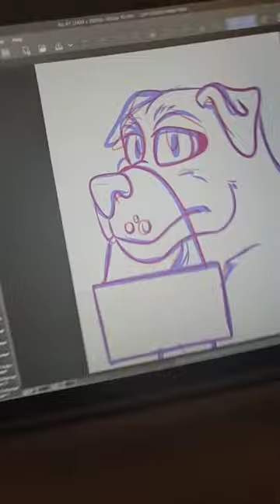Human Artist Support